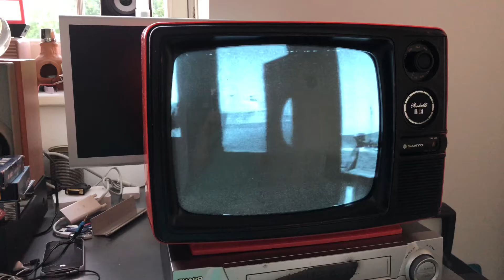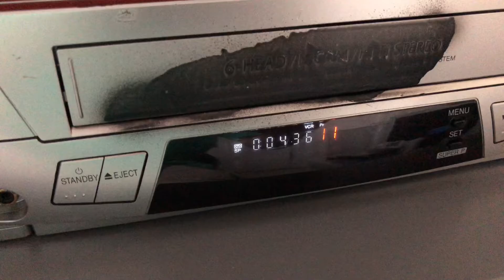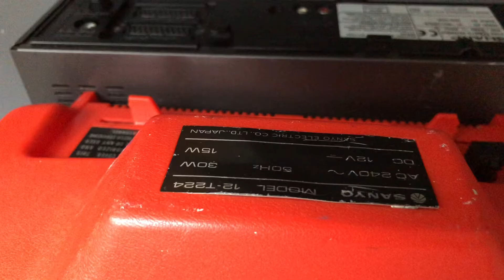Vintage Sanyo Television Set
Me and my Sanyo

Television, sometimes shortened to TV or telly, is a telecommunication medium used for transmitting moving images in monochrome (black and white), or in colour, and in two or three dimensions and sound. The term can refer to a television set, a television show, or the medium of television transmission. Television is a mass medium for advertising, entertainment, news, and sports.